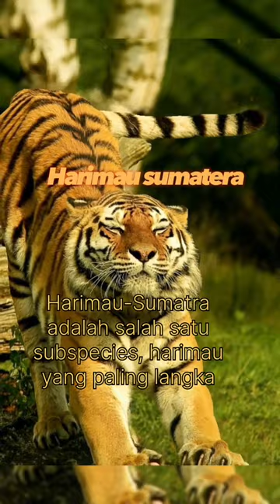Hewan paling langka di dunia